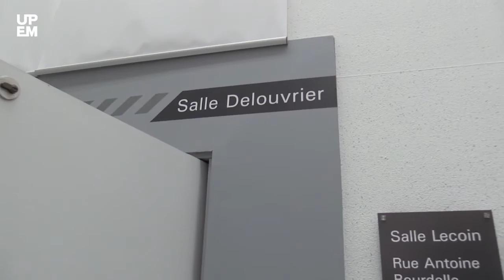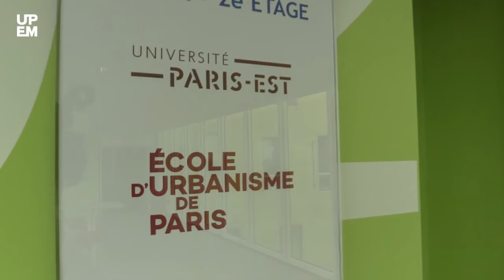Diplôme universitaire consacré au Grand Paris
L'École d'urbanisme de Paris (EUP) et l'IAU Île-de-France, en partenariat avec l'Université Paris-Est Créteil Val de Marne (UPEC) et l'Université Paris-Est Marne-la-Vallée (UPEM), proposent un diplôme inter-universitaire en formation continue consacré au Grand Paris.